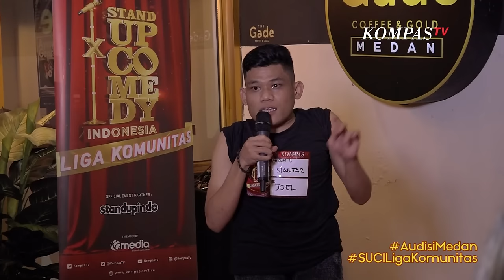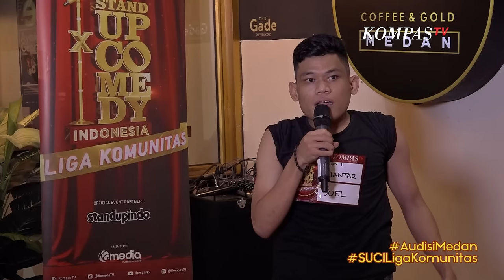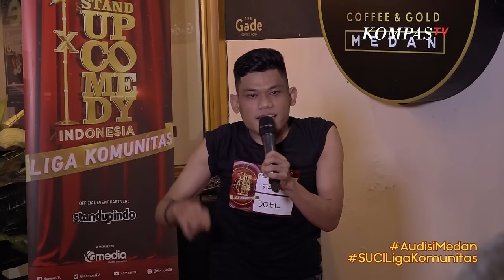Stand Up Joel: Divonis Mati Kelas 6 SD, Ini Caraku Bertahan Hidup | Audisi SUCI Liga Komunitas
SUCI Liga Komunitas mencari komika hampir dari seluruh daerah di Indonesia. Tim SUCI mengadakan audisi di 5 kota, yaitu Medan, Makassar, Solo, Balikpapan, dan Bekasi.

Dari banyaknya peserta, hanya ada 20 orang komika yang terpilih untuk mengikuti babak penyisihan di Jakarta untuk mencari 1 orang juara yang berhak mendapatkan ultimate ticket ke SUCI X.

Berikut ini merupakan stand up dari seluruh peserta yang mengikuti audisi SUCI Liga Komunitas pada bulan Juli di 5 kota, baik yang lolos maupun tidak lolos audisi.

Komika yang tampil ini adalah Joel, komika asal Siantar yang mengikuti audisi di kota Medan. Meski memiliki kekurangan di fisiknya, Joel menunjukkan kalau ia layak berada di dunia stand up comedy seperti teman-teman lainnya. Hasilnya, Joel pun lolos audisi dan berhasil melaju ke babak sudden death di Jakarta.

Kira-kira seperti apa ya penampilannya? Yuk nonton stand up Joel berikut ini!

YouTube: Stand Up Kompas TV